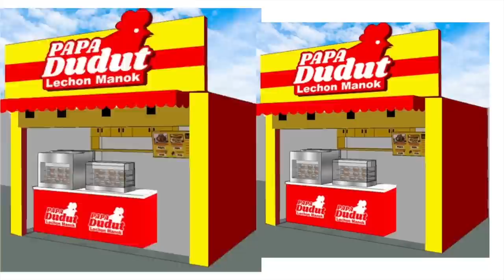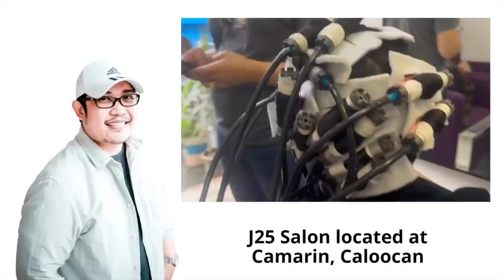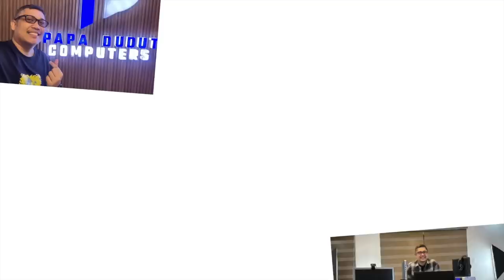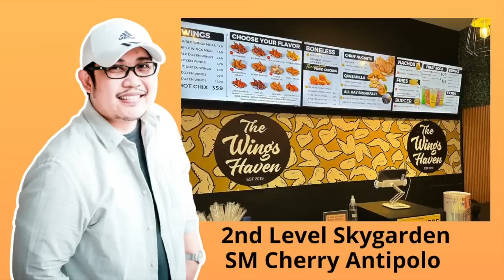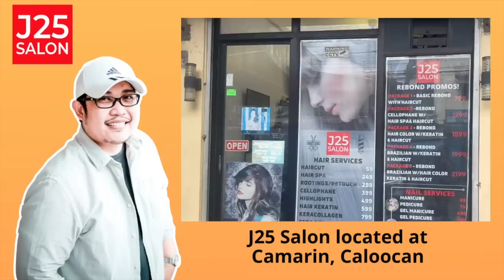YNEZ | PAPA DUDUT STORIES DRAMA